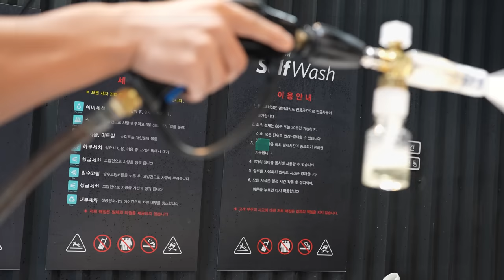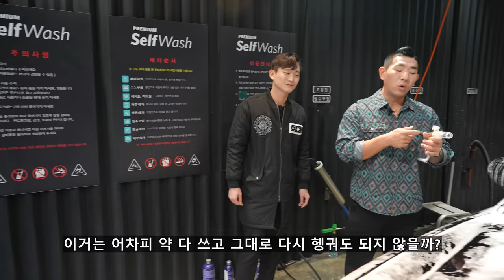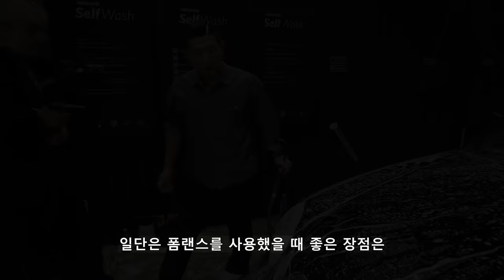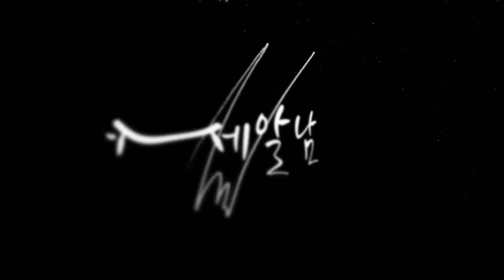이거 너무 귀여운데?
헷갈리는 희석비를 맞추지 않고도 쫀득한 거품 분사가 가능한 미니 폼랜스!?

00:00 인트로
00:33 영상소개
02:21 기존폼랜스
04:43 사용방법
07:52 고장은 안날까?
10:46 습식코팅
12:55 최대장점
13:25 느낀점
14:31 아쉬운점

경기가 얼어붙고 자동차 시장이 얼어붙은 지금
세차 시장도 신제품 소식이 많이 없었는데 유튜버가 이런 재미난 아이템을
만들어 냈다니 대단하지 않나요 ? ㅋㅋㅋ
소비자 입장에서 사용자 입장에서 디테일러 입장에서 많이 생각해보고
만들어낸 귀여운 아이템 같습니다 +_+

(수자기님 힘내세요 !! 달팽이 연구소를 사수하라!!!)

화~금 11:00 ~ 21:00
토~일 10:00 ~ 21:00